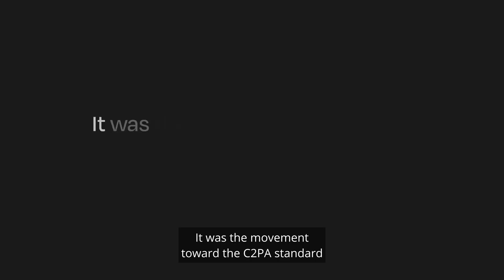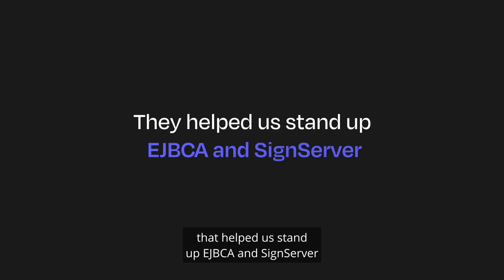Truepic Delivers Next Generation Trust Technology with Keyfactor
Truepic, a pioneer in image authenticity, specializes in digital content verification to reduce fraud and enhance trust. Previously, Truepic leveraged distributed ledger technology that could not scale to meet growing demand. After evaluating several PKI solutions, the team chose Keyfactor EJBCA for its unmatched flexibility and performance. With EJBCA and SignServer, Truepic securely authenticates and digitally signs photo and video content at scale - streamlining internal IT infrastructure while ensuring maximum trust and security for customers.